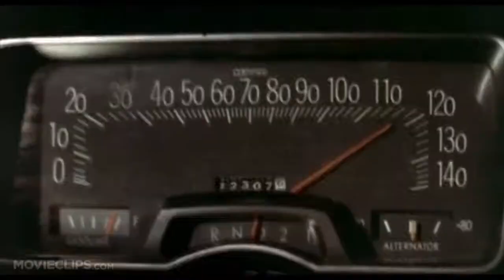The Blues Brothers Choke Edit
Going a little bit old school hope you guys enjoy it! Anyways I’m truly sorry that I haven’t been uploading but if you take a look outside that pretty much explains it but being a teen all their thoughts running through my mind I just needed a break but I’m coming back with a good mindset and I am ready to upload a lot more now oh I almost forgot the links

Blues brothers chase

Choke